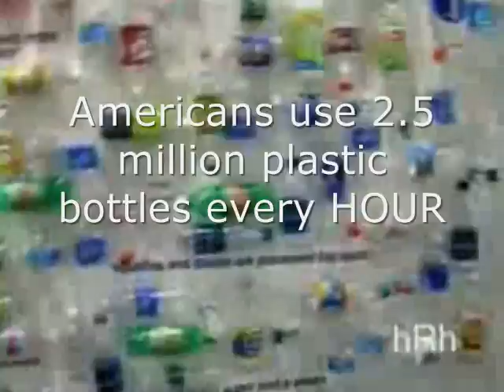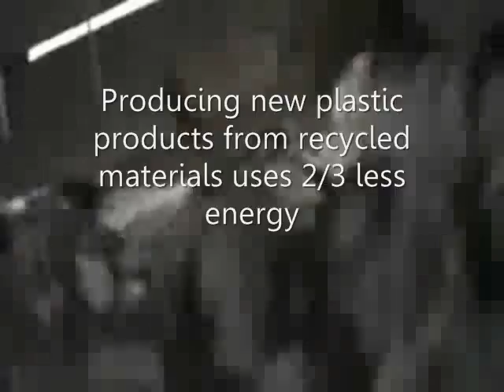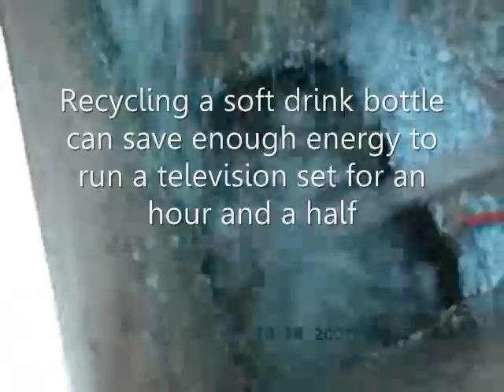Plastic Recycling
chemistry's project :)
"quick" video describing why recycle platic (what, where, how, etc)

Here are the videos I used:
"Britain's Next Top Model Plastic Bag Fashion"
"Earth - Disney Nature Series - 2009 HD Movie Trailer"
"Inside the recycling process"
"Involve Your Family In Recycling"
"LDPE Washing System"
"Love Recycling"
"Plastic Bottles Project"
"Plastic Recycling in Bangladesh"
"PP,PE Film Recycling line"
"PVC Lable Scrapping Machine for PET Bottle Recycling"
"Recovered Plastic"
"Recycle Plastic Bags"
"Rocko's Modern Life R-E-C-Y-C-L-E"
"The Lion King Intro"
"Waste Plastic Film Recycling Line"
"What Happens to Mixed Recycling"